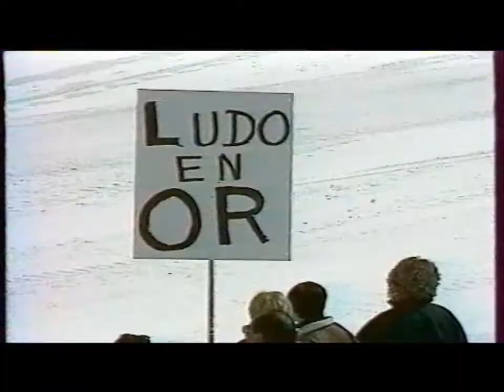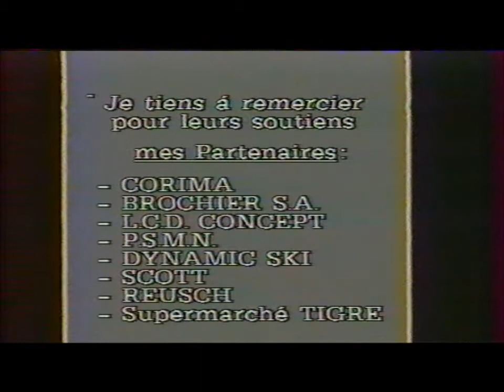Jeux Paralympiques avec Ludovic REY-ROBERT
Regardez comment le ski handisport était suivi par les médias, avant les Jeux Paralympiques de Sotchi, il y a tout juste 25 ans...
Retrouvez en exclusivité le portrait de Ludovic REY-ROBERT, athlète handisport le plus médaillé et représentant des athlètes de cette discipline déjà spectaculaire et des images d'archives de l'épreuve reine des Jeux Paralympiques : la Descente à près de 100 km/heure en ski assis.